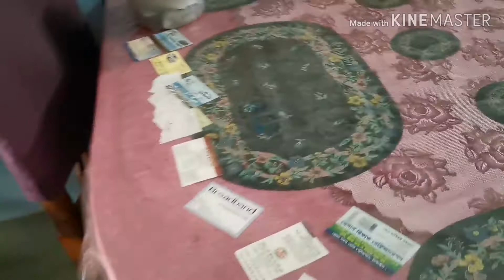সকাল বেলায় হাটতে গিয়ে কি নিয়ে আসলাম এবং রাধলাম কি ভাবে রান্না ঘর পরিস্কার করলাম।